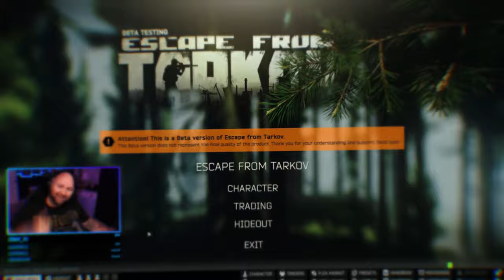CHEATER ODER GÖNNER? Escape From Tarkov | Reserve | Raid | Gameplay | Deutsch